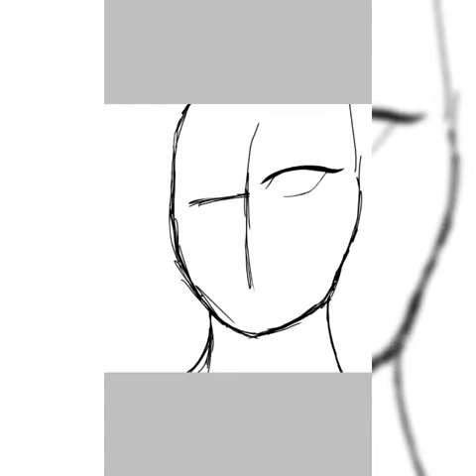The True Queen of Ice and Snow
I'm really trying to be uploading more due to work and stuff. Hope y'all enjoy like always.